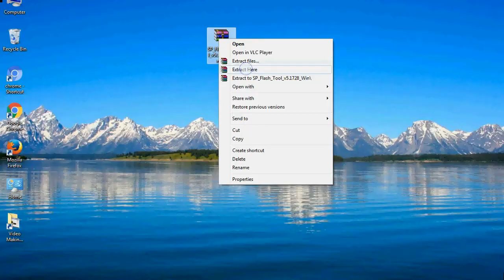How to Flashing ZEN firmware (Stock ROM) using Smartphone Flash Tool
I talk to you How to Flash ZEN Stock firmware using Smartphone Flash Tool (SP FlashTool). Take a look at this complete video, then do it.

Here is a step by step guide on how to flash ZEN Device with Smartphone flash tool:

Step-1. Download and install MTK USB Driver on your computer or laptop. In case you have already installed ZEN Driver on your PC/Laptop then Skip this step.

Step-2. Download ZEN Stock firmware compatible with your ZEN Mobile or Tab, if you have already downloaded the Stock firmware file then ignore downloading it again, and extract the zip file it on your PC/Laptop.

Step-3. Power Off your ZEN device (if it is removable Battery, remove the Battery).

Step-6. Click on the "Download" Tab, now click on the "Scatter-loading" button and select Scatter file in the ZEN Stock firmware folder.

Step-8. Now, connect your ZEN Smartphone to the PC via USB cable.

When your device is connected, Press ZEN Smartphone "Volume Down" or "Volume Up" key, so that your computer easily detects your smartphone.

Step-9. Once Flashing is completed, You see, the Green Ring will appear then remove the USB cable from the ZEN device.

Step-10. Now, your ZEN Firmware Update success, Close the SmartPhone Flash Tool on your PC/Laptop.

Congratulations, Now your ZEN MTK (MediaTek) Smartphone is successfully running the Stock ROM (firmware) you have Downloaded.